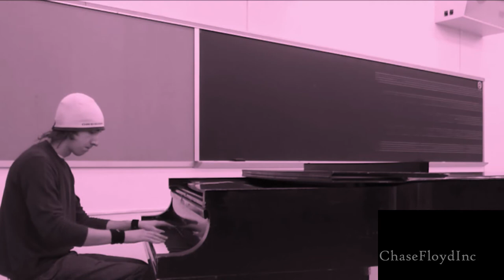🎹 Martina McBride Grand Piano Medley (Valentine, Concrete Angel, & More!) 🎹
A lot of you seem to be wondering what I've been up to and the answer (as always) is A LOT!

In other words, I have been filming a TON of NEW videos, but I am also simultaneously going through all of my OLDER footage in an effort to re-master everything and re-release (and just regular, first time release for some never-before-seen stuff!) what I have done so far!

Why am I doing this instead of working on editing all of my NEWER footage? Well, SEVERAL reasons but I am not in the mood to type them all out right now!

I am in the mood to listen to some 90s Country though, so hopefully this video (which features some songs from Martina McBride, one of the most distinctive and powerful voices of 90s Country!) will help me (and you!) out with that so I hope you will all enjoy this edition of "An Evening with Chase Floyd and the Grand Piano"!

The following songs are included:
-Valentine
-Concrete Angel
-My Valentine (Reprise)

Arranged by Chase Floyd.